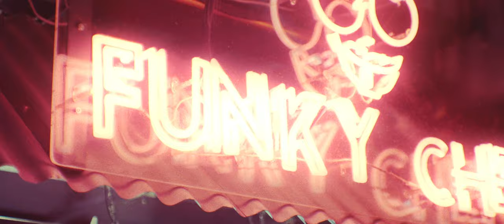CIVES - El Mundo Gira ft. Vila de Vaho (Official Video)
Videoclip oficial de El Mundo Gira de CIVES junto a Vila de Vaho.

Este single es un nuevo paso en nuestra carrera. Un gran salto para nosotros. Esperamos que os guste. Gracias a Vila por poner su magia en la canción.

Una producción de Visuala Studio y CIVES.

Realización: Diego Lázaro.
Postproducción: Alicia Magdaleno.
Eléctrica: Fernando Rufete.

Grabada y producida por Eduardo Molina en el invierno de 2021 en Garlic Records (Madrid).

CIVES son:

Bea Lacher - Guitarra y coros
Jara Carrasco - Voz
Carlos Bravo - Bajo
Josu Fernández - Batería
Marc Wile - Guitarra

Letra:

Que hable la gente
que ve este mundo del revés.
No se puede detener este sentimiento.
Estoy cansada del mal y del bien,
de jugar siempre a perder.
Sólo tú puedes vencer, este es el momento

Hoy el mundo gira solo para ti, eh
Hoy el mundo gira solo para ti
Tú, tú, tú me haces bailar
Tú, tú, tú me haces gritar

Quiero salir y beber,
quiero dejar de pensar,
quiero volver a renegociar,
tus ganas de huir con mis ganas de amar.
Dejarme llevar, ser lo que fui,
de nuevo sentir que puedo cambiar.
No quieras perder lo que te hace especial,
la luz solo brilla con la oscuridad.

Qué fácil mira se ve,
la vida desde el andén.
No tengas miedo subir al tren
agarra fuerte mi mano

Ya me cansé de verme tan gris,
la vida es sencilla, si sabes fluir,
sin plan ni destino al que ir,
tú solo avisa, estaré allí.
Llorar menos y quererse más,
dejar que las cosas puedan pasar.
Perder el control, improvisar.
Desconectar para poder conectar.

Tú, tú, me haces bailar
Tú, tú, me haces gritar
Tú, tú

Music video by CIVES performing El Mundo Gira. (C) (P) 2022 Entrebotones